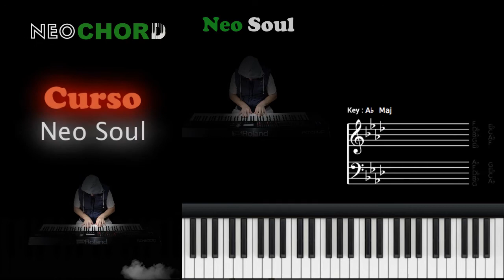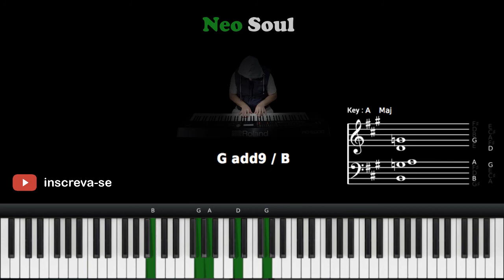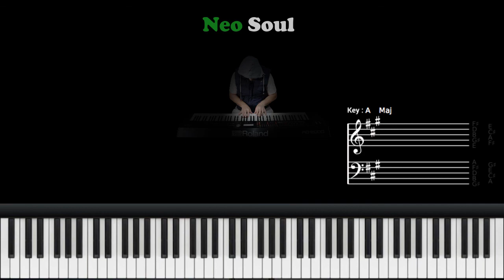AULA DE TECLADO CURSO DE NEO SOUL "GRATUITO'' Vol. 2🔥NEO SOUL GOSPEL CHORDS JAZZ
💥RECOMENDADO💥LANÇAMENTO
Pessoal, fiz um mini curso de Neo Soul para ensinar os movimentos que toquei nessa musica,
Fundo musical para iniciantes de uma maneira bem simples e prática.
Vamos usar a melodia da música Foi na Cruz.

➡️ CURSOS DE HARMONIA FUNCIONAL

Olá eu sou Luiz Rosa!
Se caso você quiser se aprofundar também pode se matricular nos meus cursos de Harmonia Funcional, nele o aluno tem acesso a conteúdos exclusivo, suporte Vip, Acesso por tempo ilimitado, certificado e muito mais…..